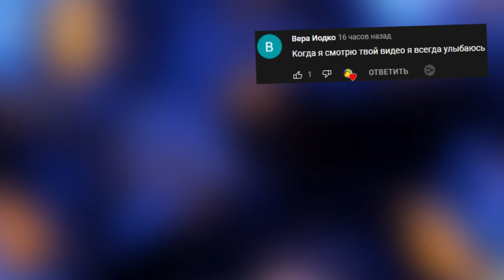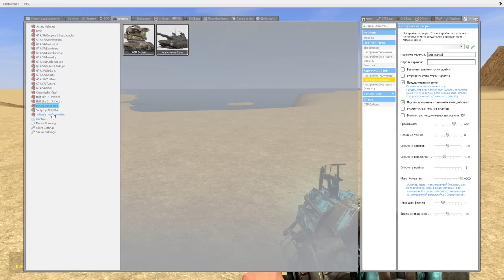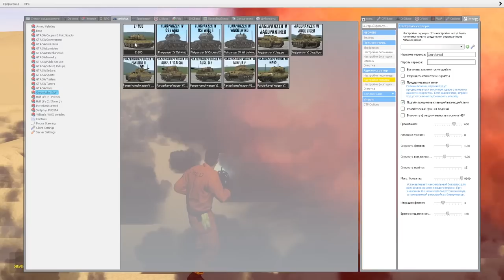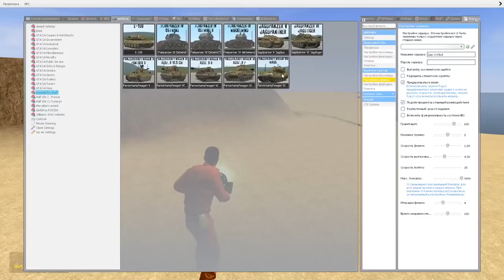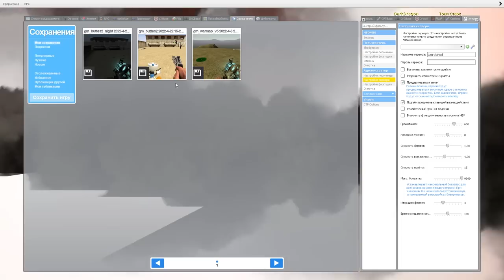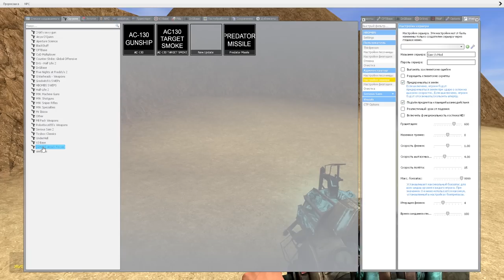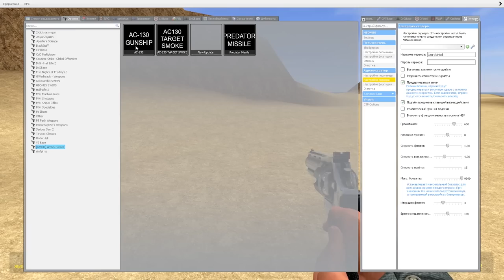ВЗОРВАЛИ ГАРРИС МОД ► Garry's Mod